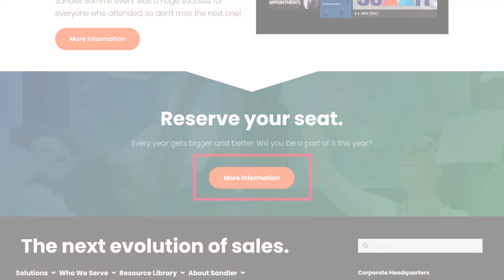Boost Your Conversions by Understanding Your Client's Style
What if you could increase your conversion rates just by understanding how your clients think? It's not as difficult as you might think.
In this video, we will discuss the importance of communication, particularly in sales and leadership.

Timestamps
0:00:02 How to Succeed in Improving Your Communication with Disk
0:01:56 The Platinum Rule in Communication
0:05:33 Understanding DISC Styles in the Workplace
0:07:05 Assessing Your Buyer's DISC Profile
0:08:31 The DISC Model of Communication: How to Adjust Your Approach Based on Personality Type
0:13:36 Emotional Intelligence and DISC in Sales
0:15:12 DISC Profile: How to Use It for Sales and for Yourself
0:18:01 The Balance of Being Yourself and Improving Weaknesses
0:19:00 The Different Types of Personalities in the Workplace and How to Handle Them

Memorable Quote: “People buy from people they like”